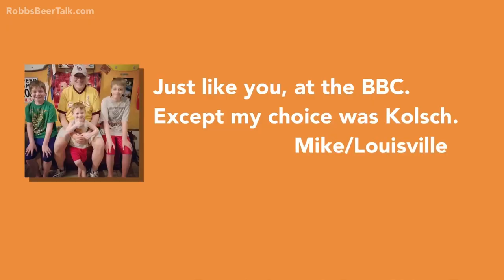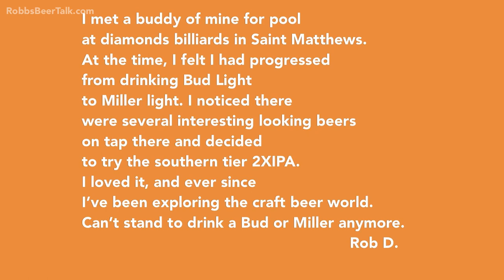The BIG Samuel Adams stein and how YOU got into craft beer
I’ll share your craft beer stories and the info of how I came to own this GIANT Samuel Adams beer stein.